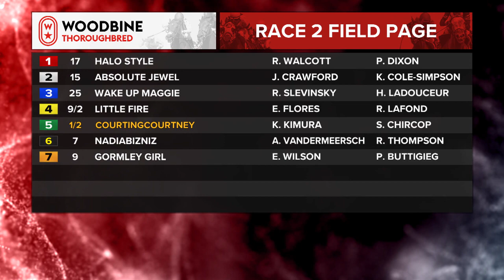Woodbine, Tbred, August 10, 2023 Race 2